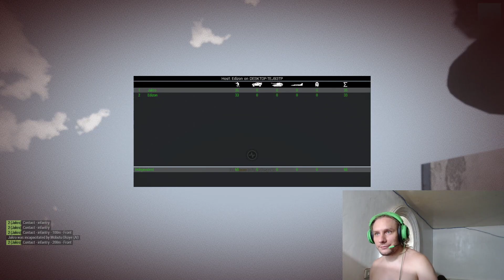Highlight: Motissa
Pitkä tulitaistelu sen jälkeen kun käy ilmi, että olemme piiritettyjä.